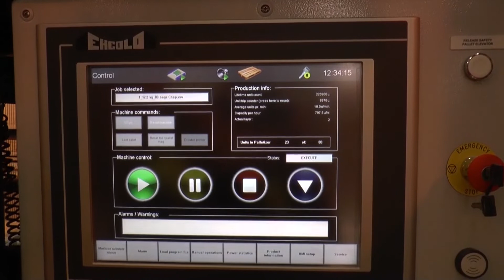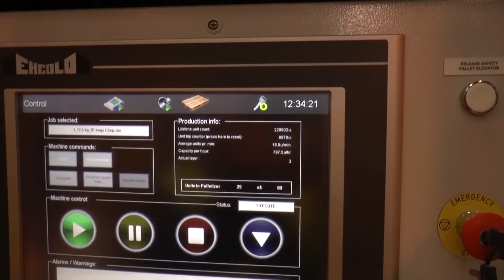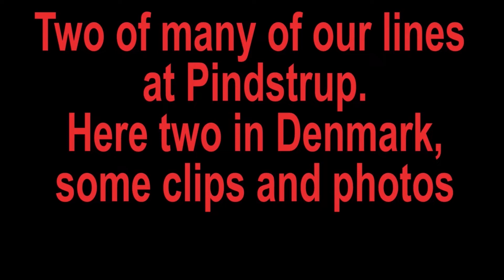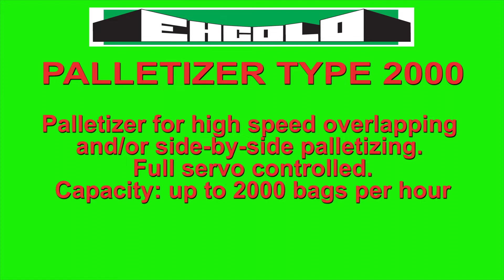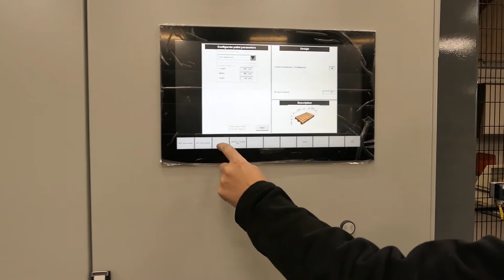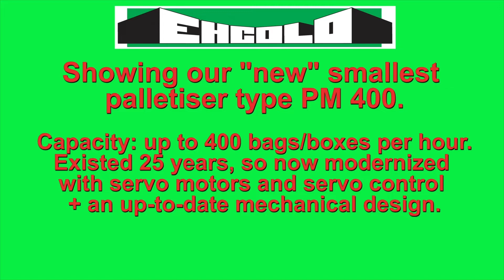Ehcolo total video: all machines in production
Welcome to Ehcolo. Here we show our delivery program of bagging machines, palletizers, stretch wrappers and stretch hooders.